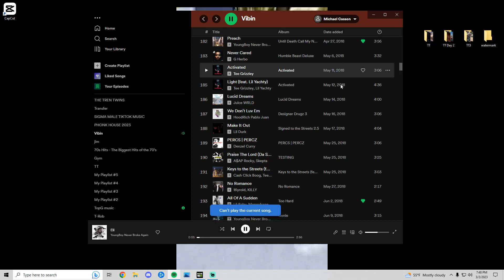THESE READS WERE SO GOOD I THOUGHT I WAS CHEATING